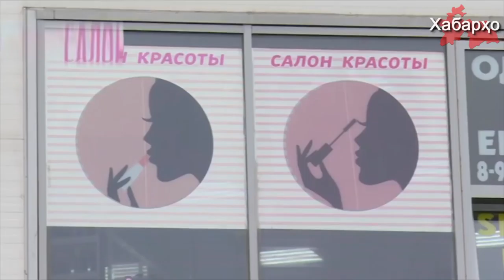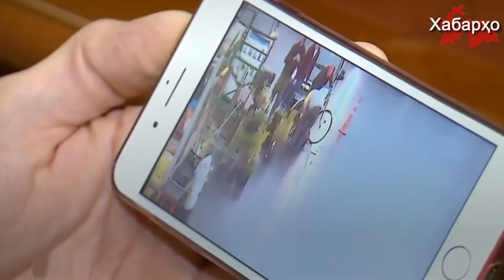Муҳоҷири аз Осиёи Марказӣ дар Маскав аз тарафи сокини маҳаллӣ кушта шуд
Дар шаҳри Маскав сокини маҳаллӣ ба хотири мӯйсарпасткунии нописанд сартарош-муҳоҷирро ба таври ваҳшиёна қатл намуд.